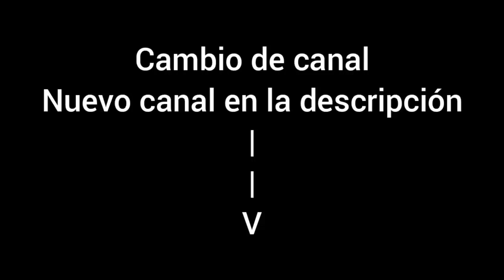Cambio de canal